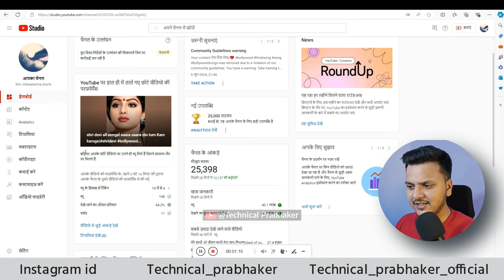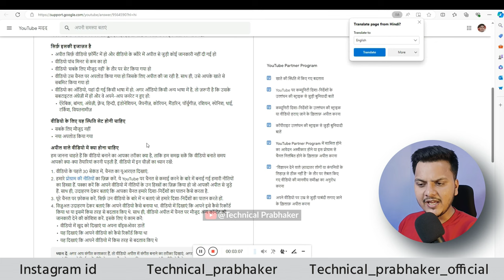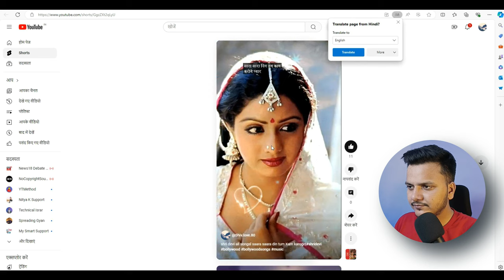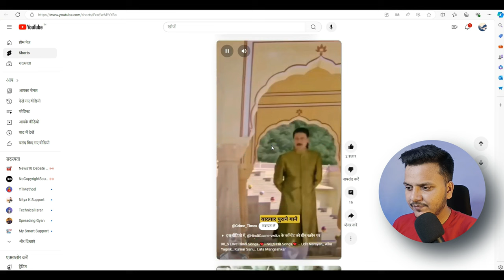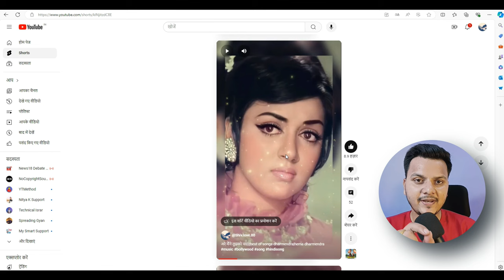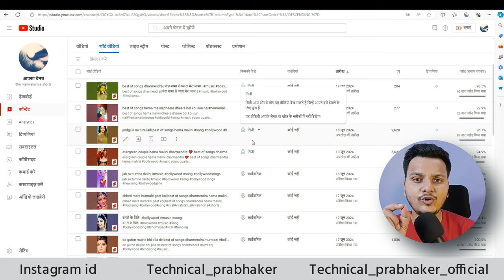Demonetize Channel Kaise Monetize Karen || How to Monetize Reused Content | What is reused content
Topics Cover  :-
reused content monetize kaise karen,
reused content aane ke bad channel monetize kaise kare,
how to solve reused content monetization problem on youtube,
how to fix reused content problem monetized na,
how to solve reused content monetization problem on youtube telugu,
how to solve reused content monetization problem on facebook,
how to solve reused content monetization problem on youtube tamil,
how to fix reused content monetization problem,
how to remove reused content youtube 2023,
how to edit reused content,
monetization problem reused content,
how i get monetized again after reused content